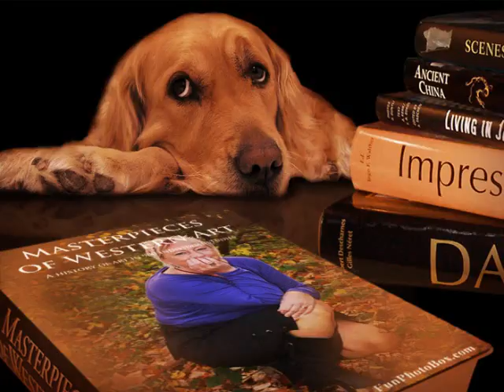Pour Marie Christine